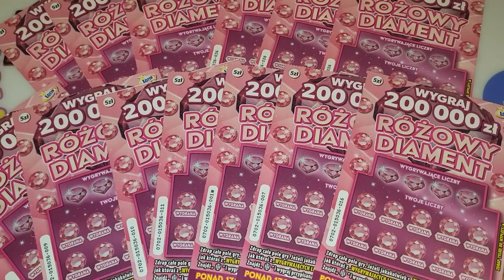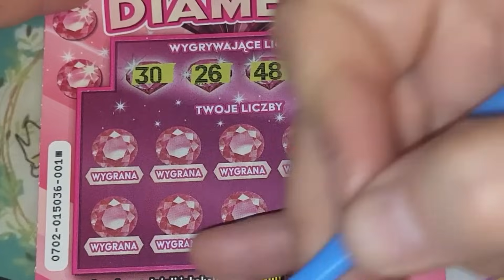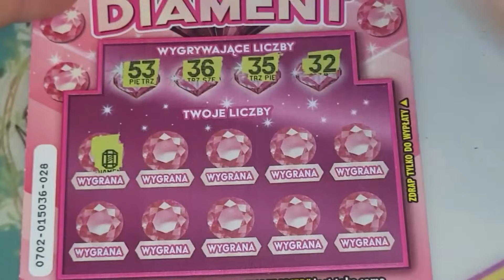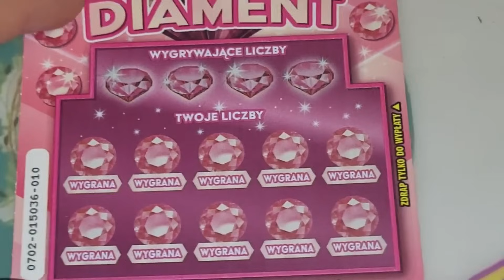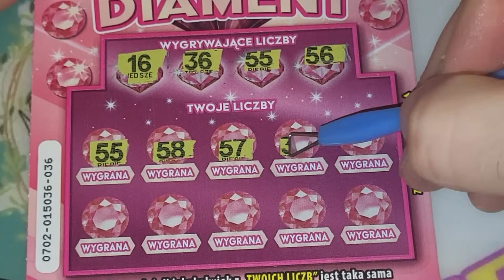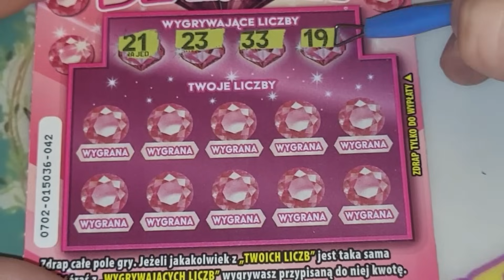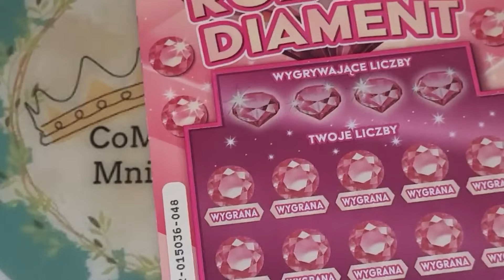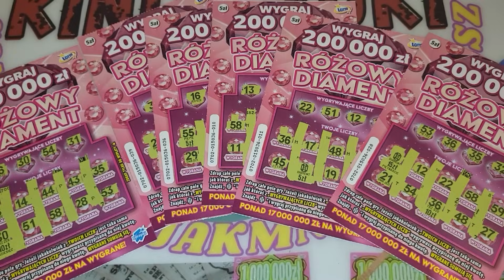Przepiękna premierka "Różowego Diamentu"💎💎💕🤗🍀❤️